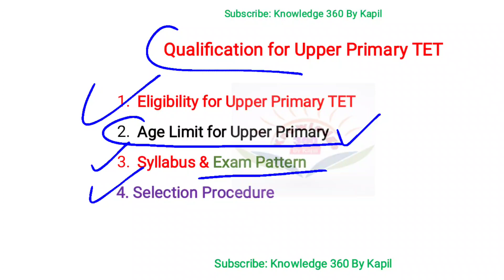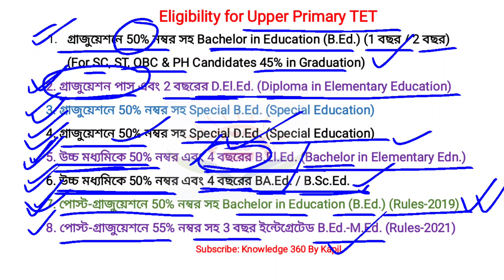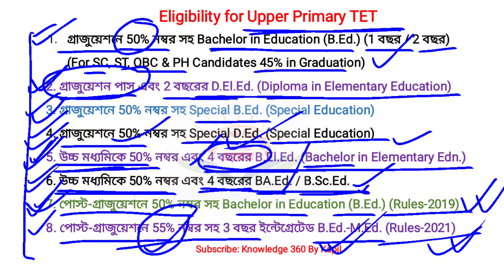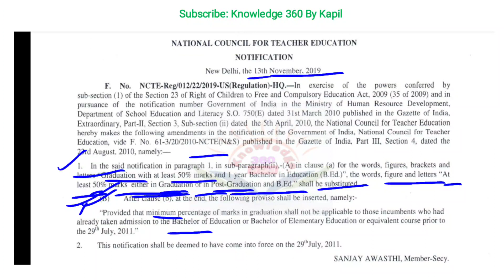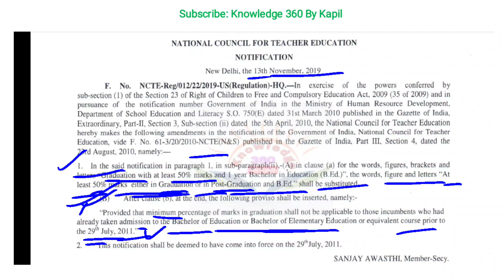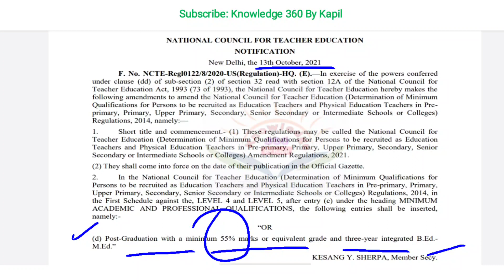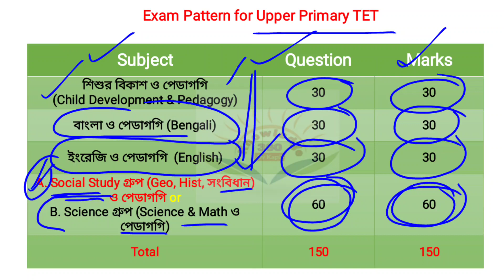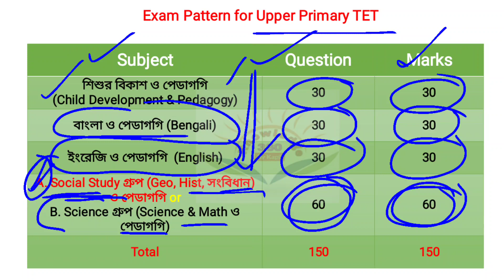Eligibility for Upper Primary TET | Exam Pattern | Syllabus | যোগ্যতা| সিলেবাস | পরীক্ষা পদ্ধতি